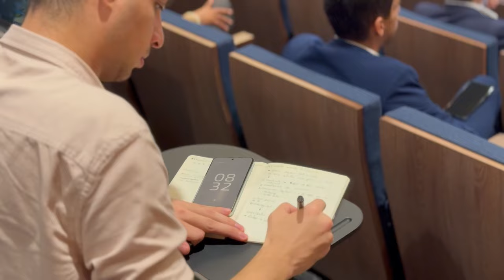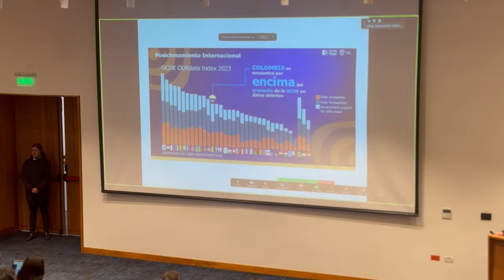Socializamos la Ley de Datos con expertos y académicos e invitamos a ser partícipes de la discusión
Este lunes, en las instalaciones de la Universidad Externado, el ministro TIC, Mauricio Lizcano, socializó ante expertos y académicos el proyecto de Ley de Datos que tiene como objeto fortalecer la producción y consolidación de los mismos en el sector público por una mejor toma de decisiones. Esta iniciativa va encaminada para que Colombia sea una Potencia Digital.

"Lo importante de estas leyes es que haya debate con la comunidad académica y todos los interesados para saber cómo mejorar la ley. Dentro de la estrategia de Inteligencia Artificial que manejamos desde el Ministerio, hay dos habilitadores muy importantes, los datos y la infraestructura. En los datos, los algoritmos sobre los cuales se están construyendo no son propios, nos basamos en Estados Unidos. Y otros países, lo que genera una inequidad de desarrollo entre los procesos de América Latina. Todos somos conscientes de su importancia, que los que usemos sean comparables y ciertos, y por eso surge la necesidad de construir este proyecto de ley", señaló el ministro TIC, Mauricio Lizcano.